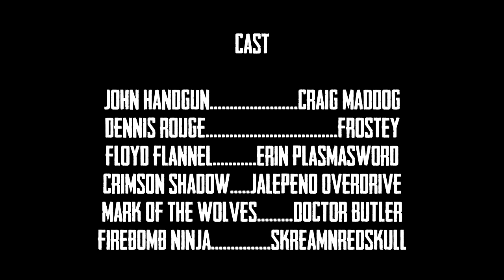The John Handgun Chronicles ~ Two Arsons and a Funeral